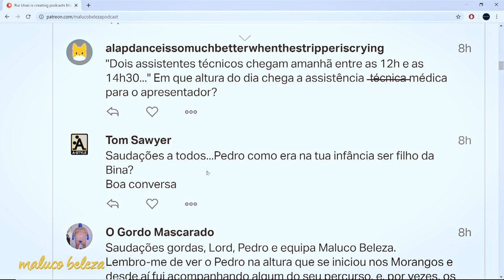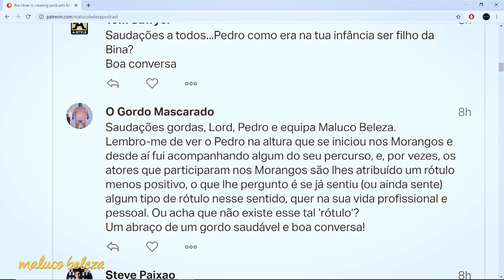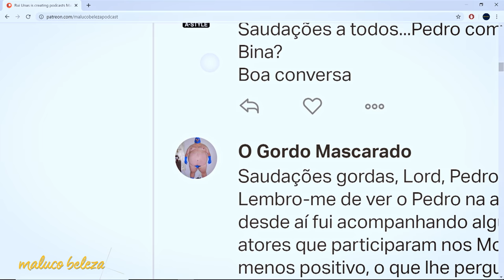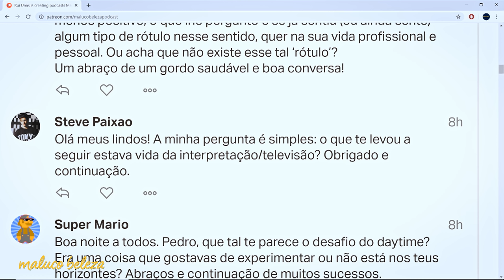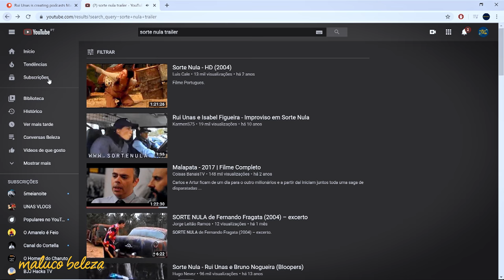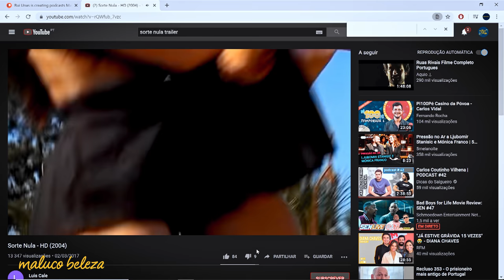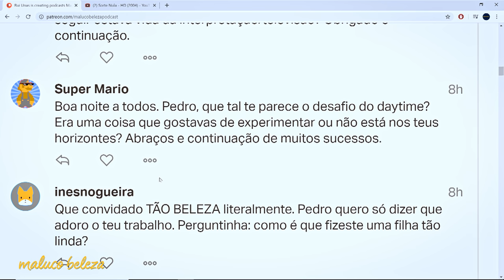Pedro Teixeira - "... o rótulo é o moranguito" - Maluco Beleza (2/4)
Segunda parte da conversa com Pedro Teixeira no Maluco Beleza.